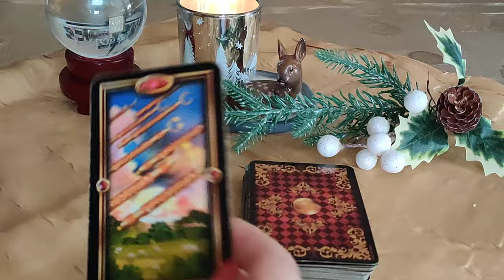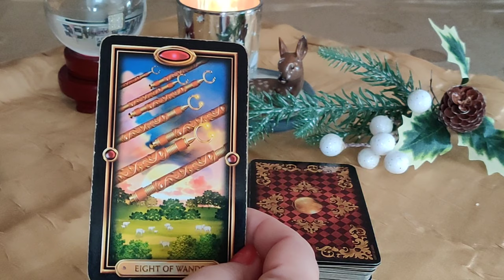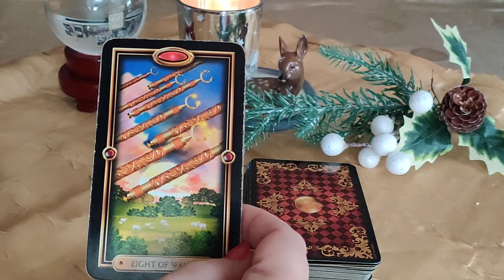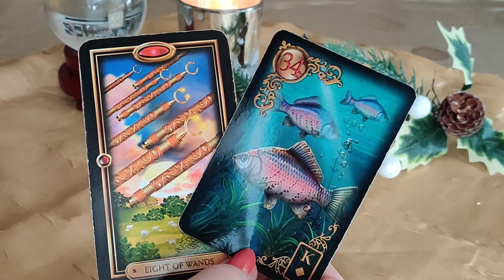KARTY DNIA 11.01.2024 🔮🪄💫